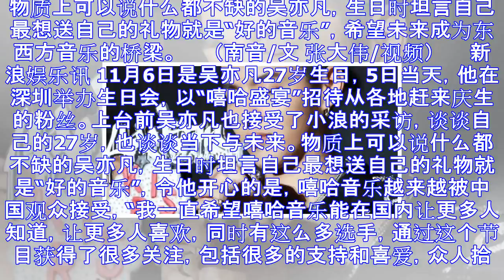吴亦凡对音乐雄心壮志：希望未来成为东西方桥梁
物质上可以说什么都不缺的吴亦凡，生日时坦言自己最想送自己的礼物就是“好的音乐”，希望未来成为东西方音乐的桥梁。 　　（南音/文 张大伟/视频） 　　新浪娱乐讯 11月6日是吴亦凡27岁生日，5日当天，...